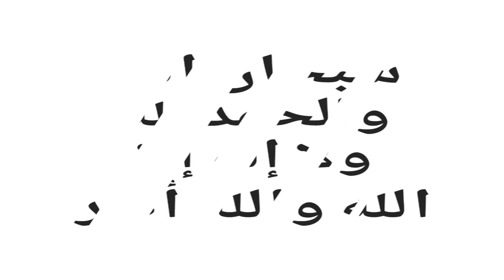بوم بيتش اضافة طيران تحديث القاعدة 23 تحديث متأخر بس خرافي 🔥 BOOM BEACH NEW HQ 23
لاي دي تبعي لاتنسا مسابقة على شعبية كل يوم فائز واحد على سيزون 10
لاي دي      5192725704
احصل على سكن الذهبي السطوري مجانا 🔥 مع بكجات مميزة مجانا سارع العرض محدود ببجي موبايل
رابط الدعم المادي لتطوير القناة وبدعمكن نستمر للأفضل